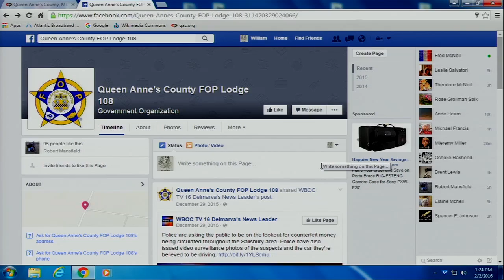Fallen Hero's Memorial Service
On February 13th at 7pm, there will be a Fallen Hero's Memorial Service at the Centreville United Methodist Church at the corner of 213 and 305 in Centreville. This service will be to remember and honor the lives of heroes killed in the line of duty. Light refreshments will be provided following the Service.